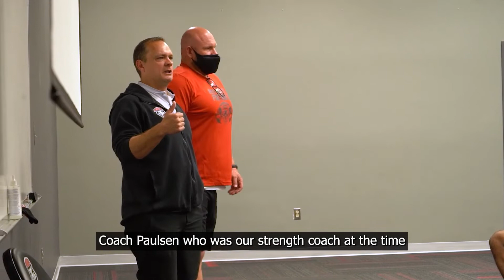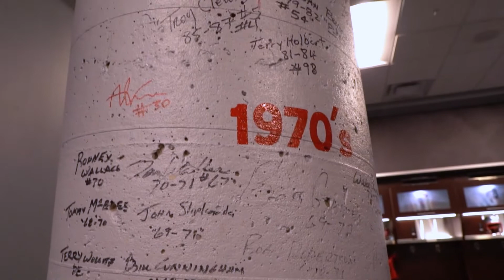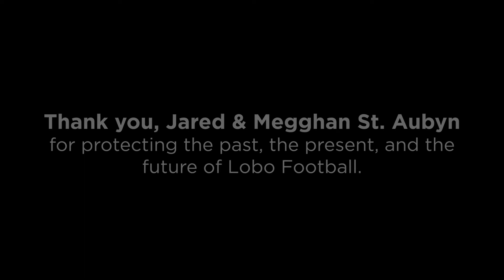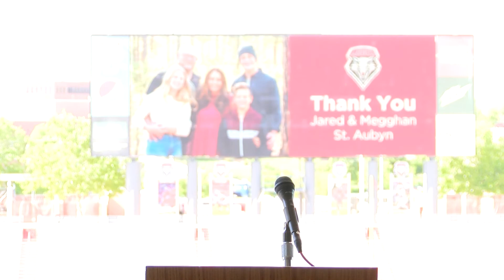Press Conference: St. Aubyn Family Gives $350,000 to UNM Athletics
Jared St. Aubyn, a former Lobo offensive lineman under Dennis Franchoine and Rocky Long, and his wife Megghan have announced a $350,000 gift to Lobo Athletics that will go to the New Mexico Mutual Champions Center.